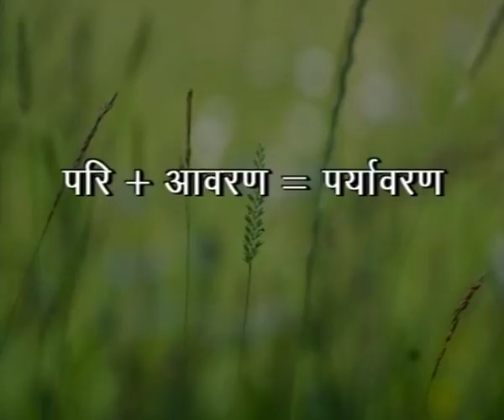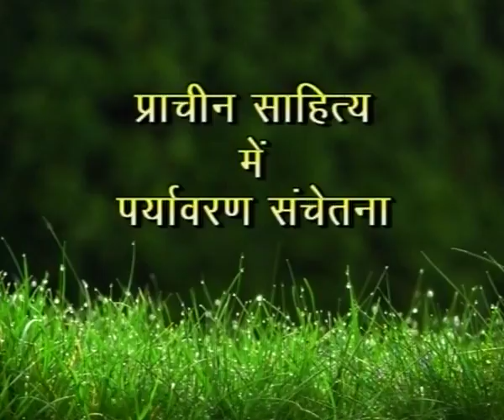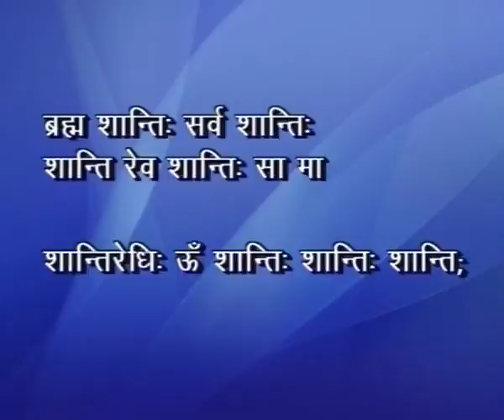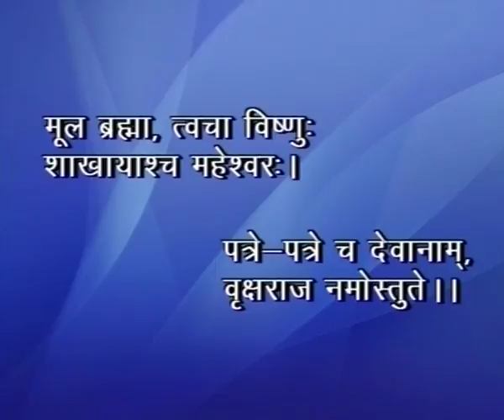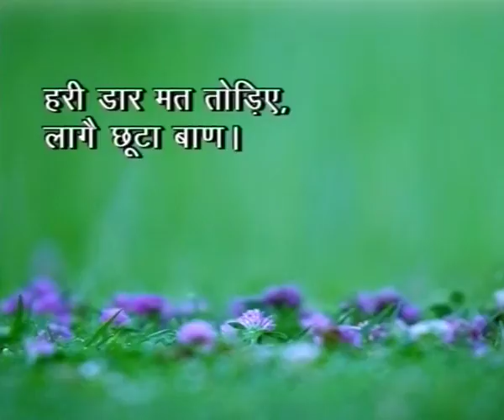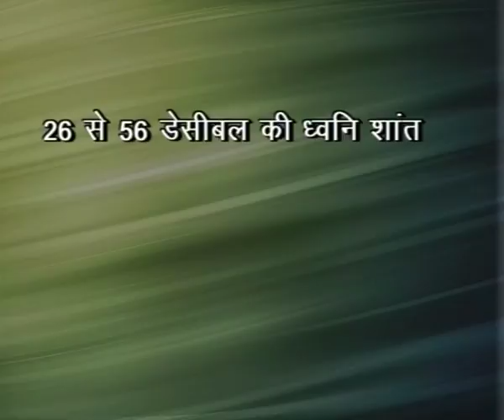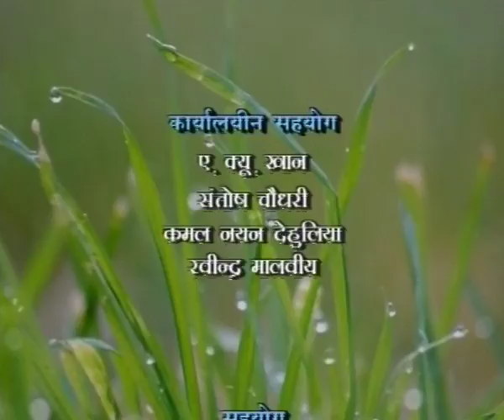Paryavaran Ek Chintan